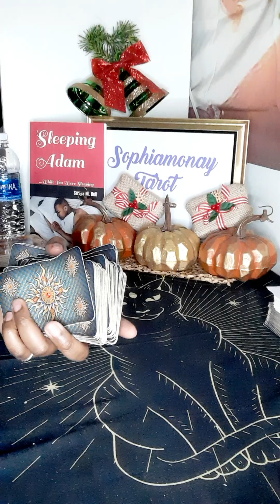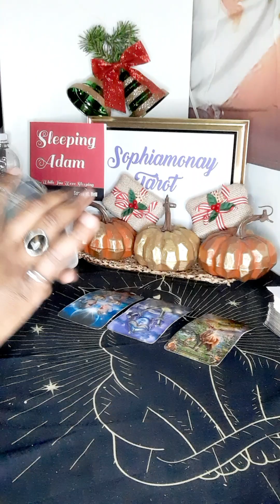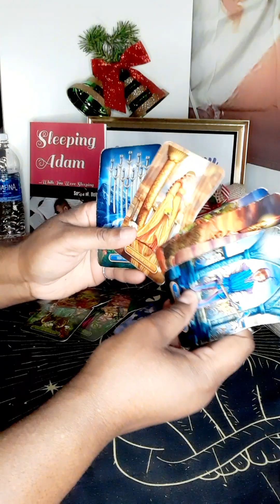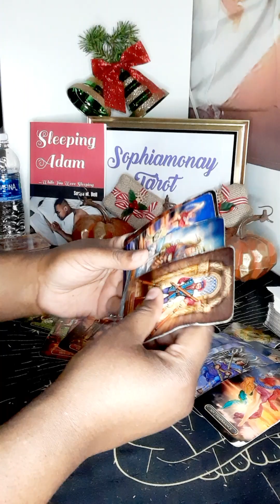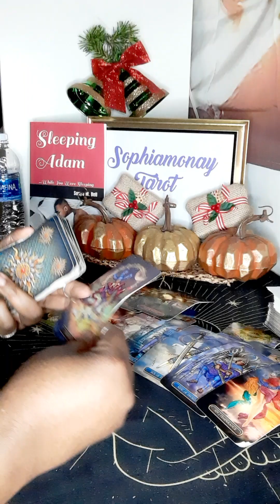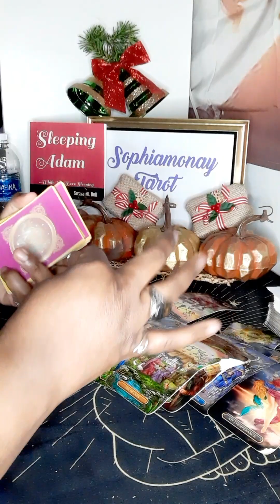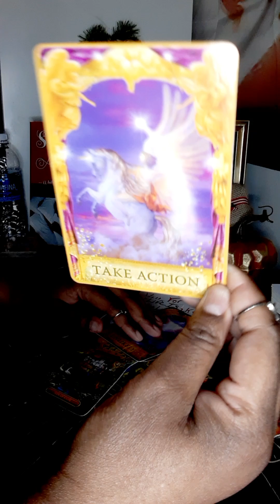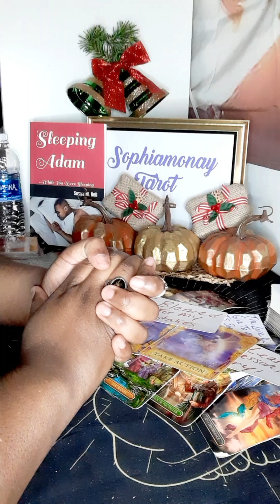GEM| THEIR LOVE COMES WITH CONDITIONS😕KEEPING U WAITING!